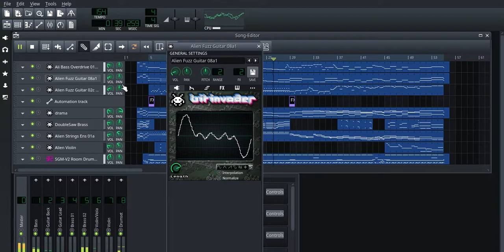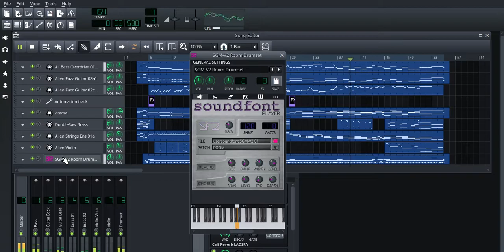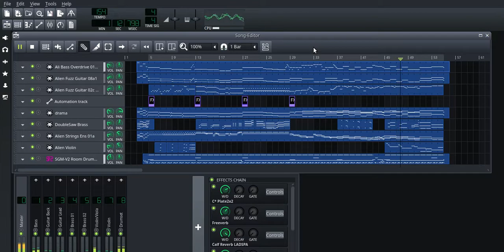SD Gundam G Generation BGM - オリジナルキャラクター：熱き血潮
Second attempt to remaster the BGM